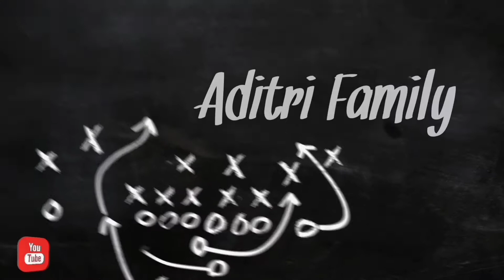Tanaman Hias Keladi Unyil - Repotting Syngonium Mini- /How To Make?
Assalamualaikum.Wr.Wb
Hello Gaeis. !
Welcome Back
To Our Youtube Channel
Aditri Family

Pada video kali ini, Keluarga Aditri Membuat sebuah hal yang unik dari Bahan- bahan yang mudah kita dapatkan dilingkungan Sekitar. Pada video ini kita Membuat Tanaman Hias di Rumah- Repotting Tanaman Hias Syngonium Mini

Bahan/Alat:
1. Pot Keramik
2. Synganium Mini